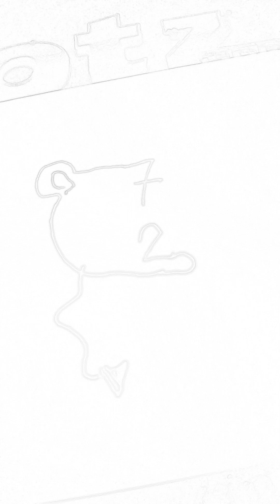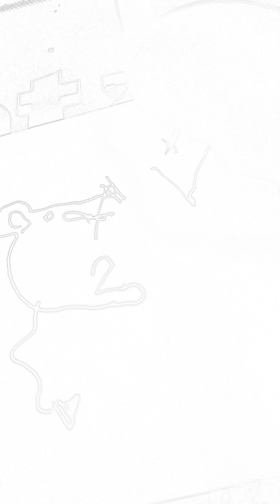19. November 2023